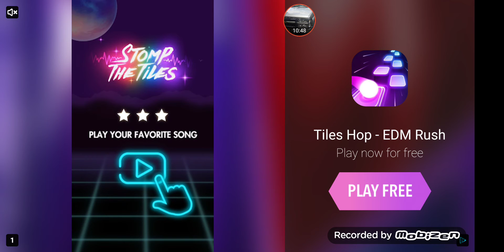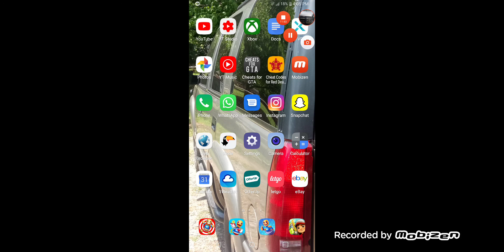Kick the buddy gameplay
Beating up buddy's ass

Comments 💭